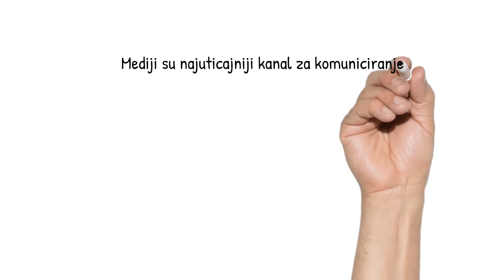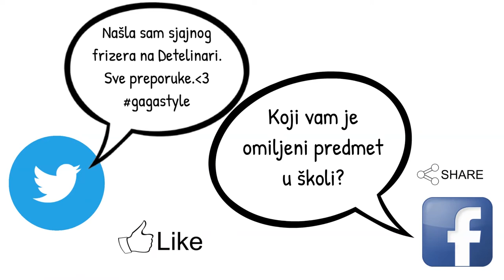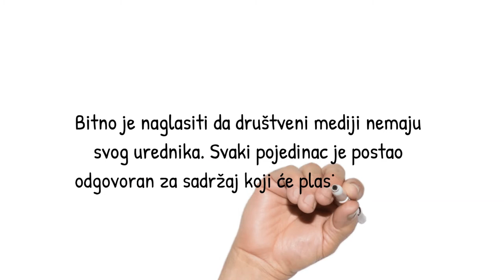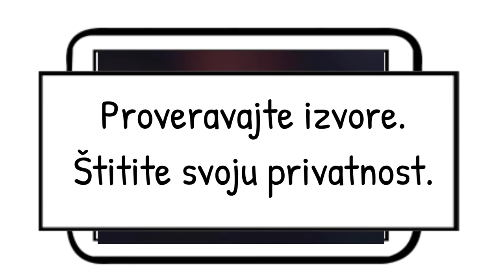Medijska pismenost za učenike: Mediji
Novosadska novinarska škola kreirala je seriju animacija kojima se učenicima približavaju osnove medijske pismenosti.
Kroz 6 animacija obrađene su teme: Stereotipi, Pisanje vesti, Reklame, Razlikovanje činjenica i mišljenja, Lažne vesti i Mediji.
Animacije su proizvedene u sklopu projekta "Mediji za građane, građani za medije", koji finansira Evropska unija. Sadržaj animacija predstavlja isključivo odgovornost autora i ne mora nužno odražavati stavove EU.